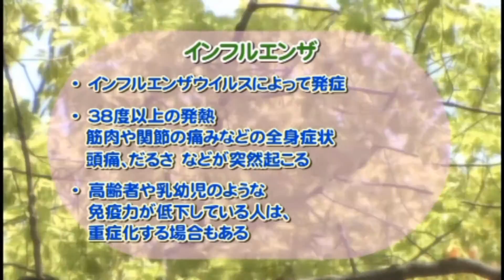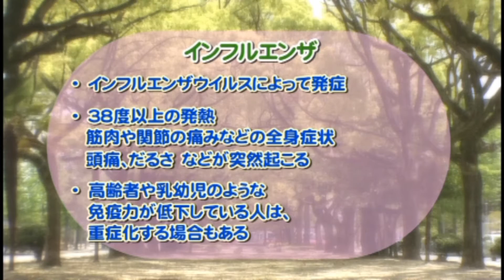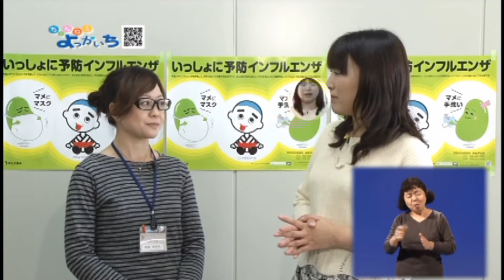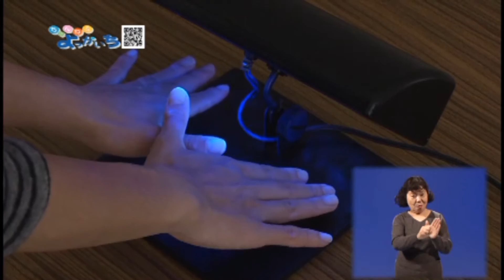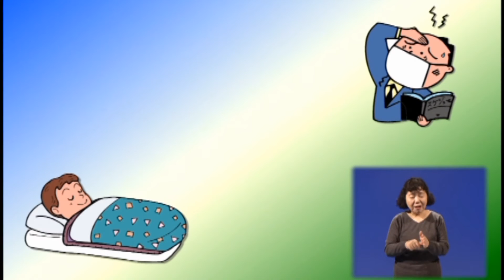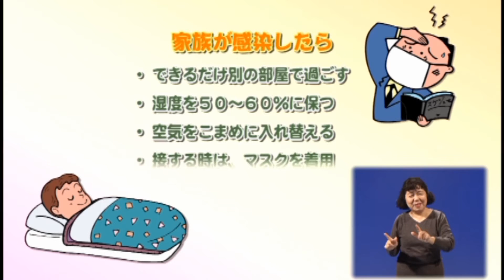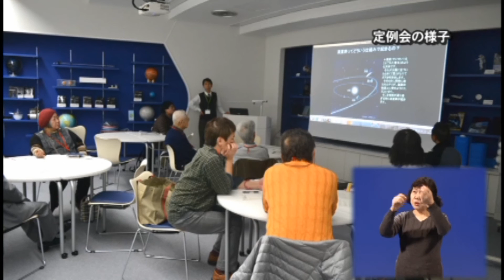vol 755「予防しよう! インフルエンザ」【平成28年1月11日～20日放送】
説明